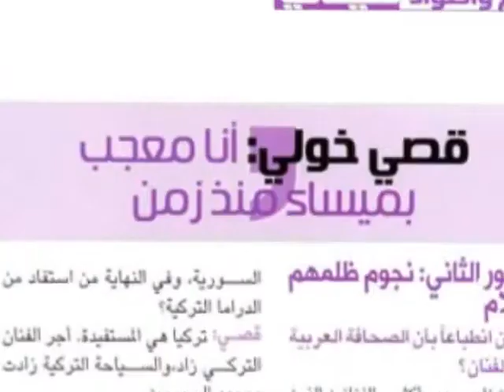Kosai Khauli Official Facebook Page